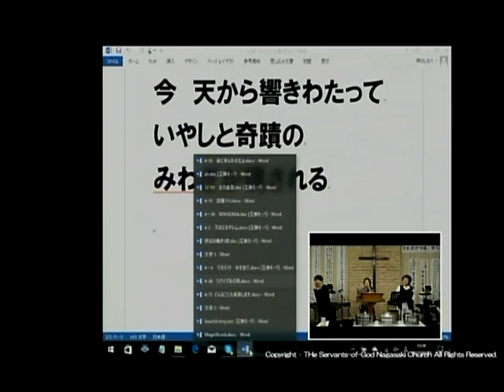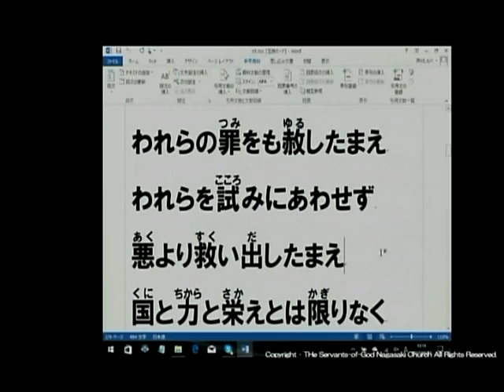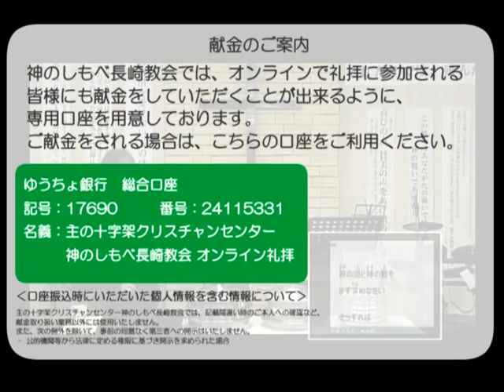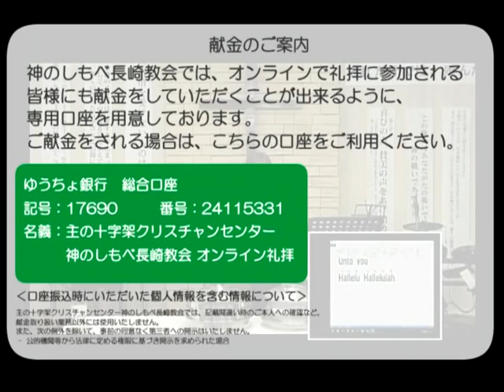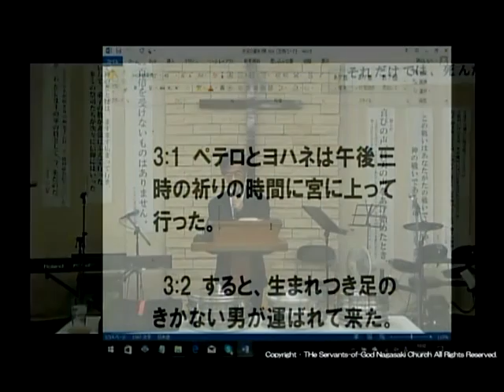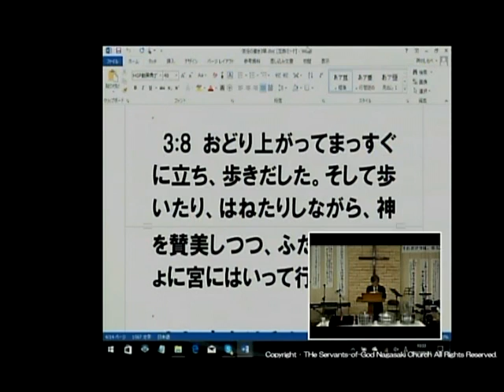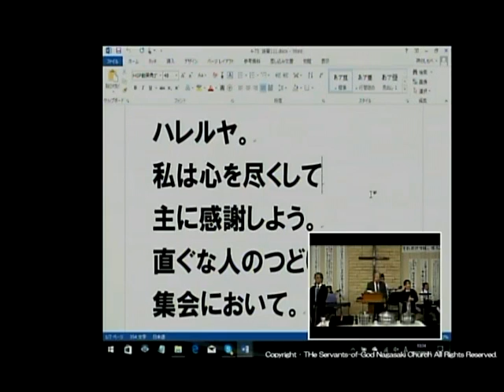20170611主日第二礼拝（最初から後半賛美の前まで）